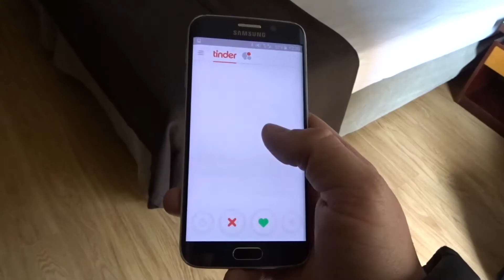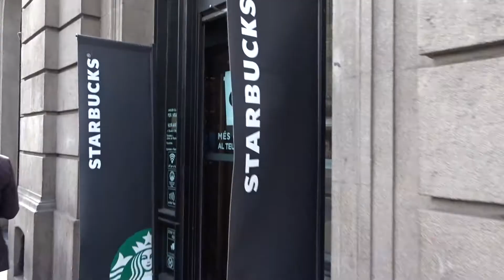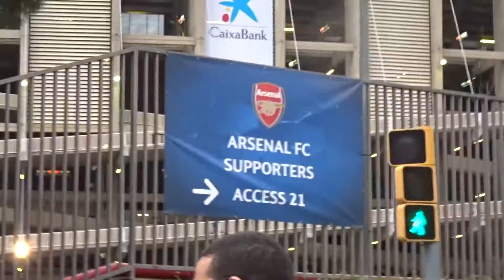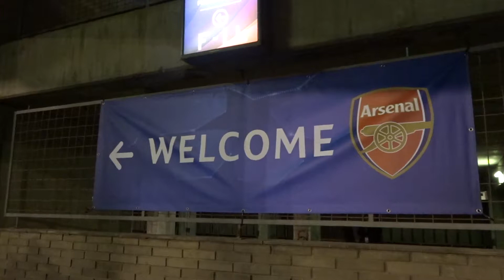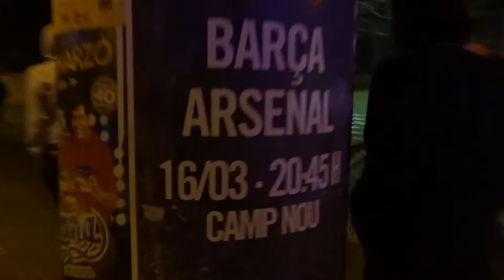BARCELONA VLOG - ARSENAL GAME & SIGHT SEEING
Had a blast in Barcelona